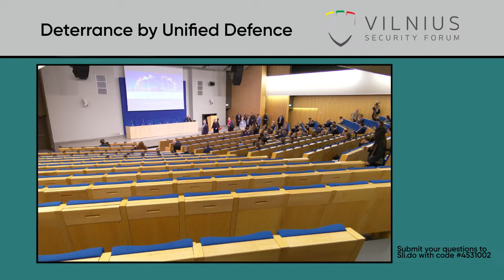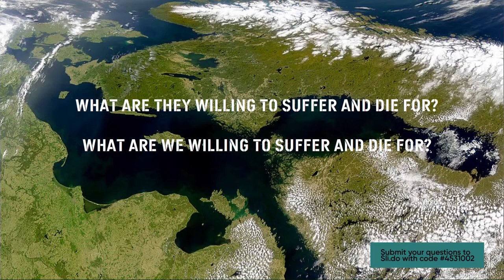2023-03-24 Konferencija „Vilniaus saugumo forumas 2023. Atgrasymas susivienijus“ (originalo kalba)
„Vilniaus saugumo forumas“ konferencija Lietuvoje organizuojama jau šeštą kartą. Šiais metais daugiausia dėmesio bus skiriama kolektyvinei gynybai - aptarti iššūkius ir būdus, kaip ją stiprinti.